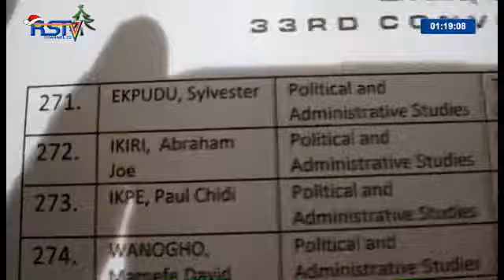Dr Sylvester Ekpudu Phd special report on RSTV in Port Harcourt on Saturday December ten,